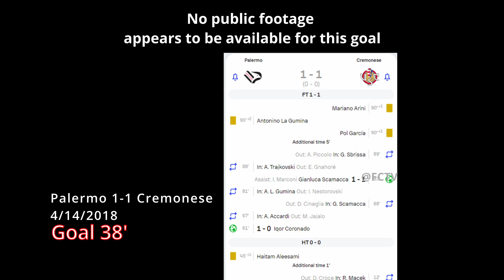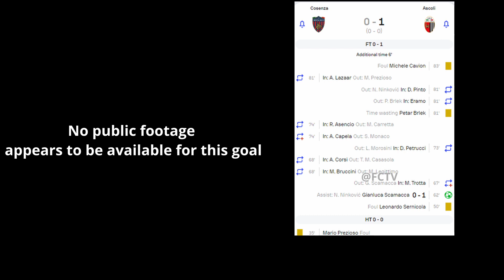All Gianluca Scamacca Goals Scored In His Career! Welcome to Atalanta?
REUPLOADED AS I'VE FORGOTTEN TO ADD MY WATERMARK TO THE ORIGINAL

Includes goals scored at Jong PSV, Ascoli, Sassuolo, Genoa, West Ham, Cremonese, and the Italian national team! Every goal he has scored professionally!

Gianluca Scamacca west ham Gianluca Scamacca Skils scamacca goals scamacca highlights scamacca sassuolo scamacca roma welcome to atalanta scamacca transfer